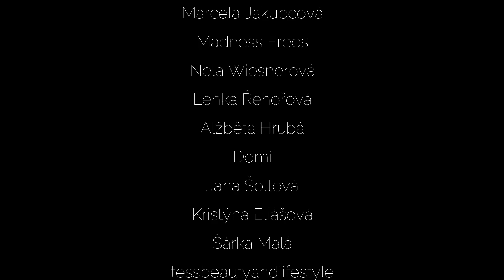Doplnění se značkou CLARESA, postupné ombré 💅🏻 | Cizí ruce #43 | Kate nehty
Tentokrát s vámi udělám doplnění mamky nehtů se značkou Claresa.

- Clavier Pro Hybrid 081: aktuálně není
- Platinum Booster Color Smart odstín Hollywood Pink (KATE10 sleva na vše na shop.modelaznehtu.cz):
- Clavier Pro Hybrid top: aktuálně není

- detailní štětec Short Art: aktuálně není v prodeji

FAQ:

Čím natáčím?